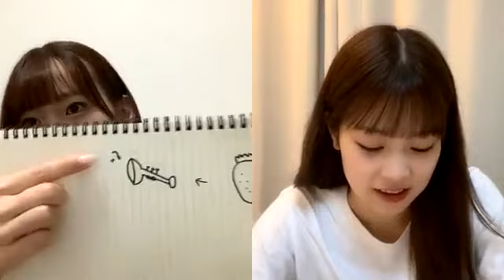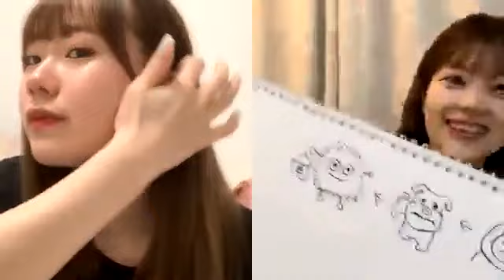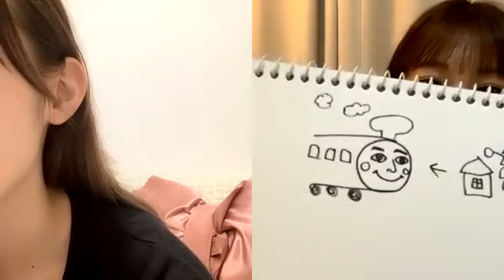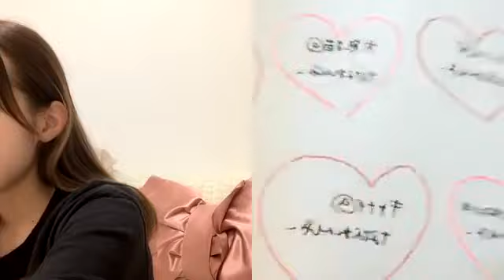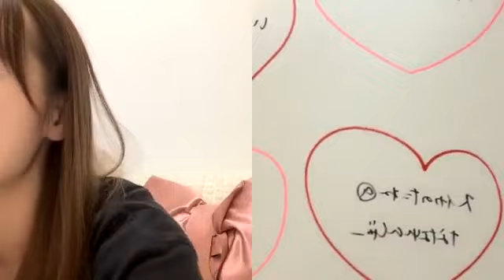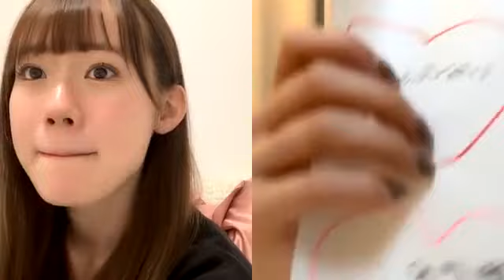2022年06月01日 21時12分19秒 服部 有菜（AKB48 チーム８）